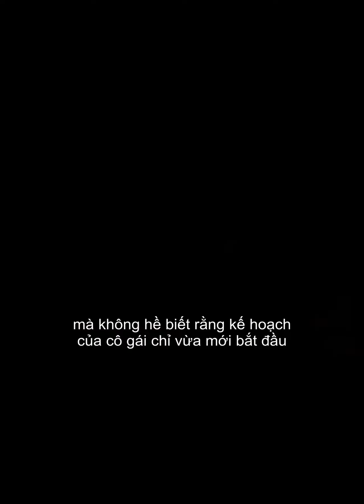REVIEW PHIM London fields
Đây là bộ phim dựa trên 1 câu chuyện có thật về cuộc đời của cô gái, dùng sắc đẹp của mình để trêu đùa 3 người đàn ông và cái chết bi thảm.